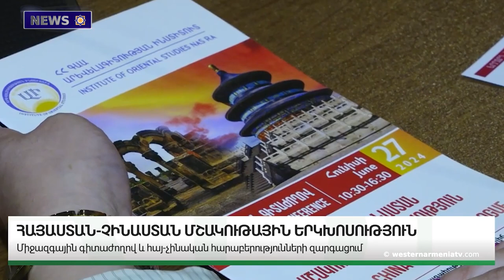The Treaty of Sèvres Cannot be Buried. Armenag Aprahamian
1. The Treaty of Sèvres Cannot be Buried. Armenag Aprahamian
2. It is High Time to Apply Sanctions Against the Dictatorial Aliyev Regime.
3. Babunk or Babonk village. Armenian Nakhichevan
4. A Concert Was Held in Uruguay Dedicated  Aram Khachatryan
5. Armenian Nation  in Various Fields of Culture in the Attention of China.   ambassador
6. A Forest Fire in Amasia Province of Western Armenia
7. Chess Team  of Eastern Armenia Became the Vice-champion